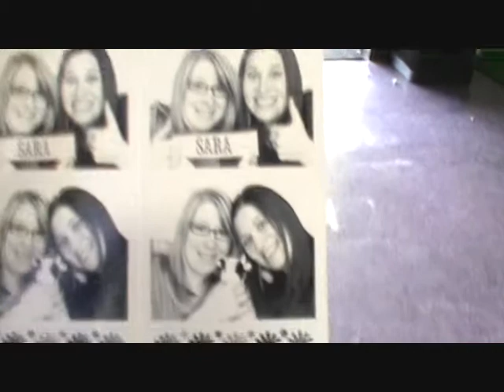Buying Jeggings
This is the most vlog-like one yet.

In case you missed the annotation, here is a link to the music video that we made, and to which we are referring at one point in this video